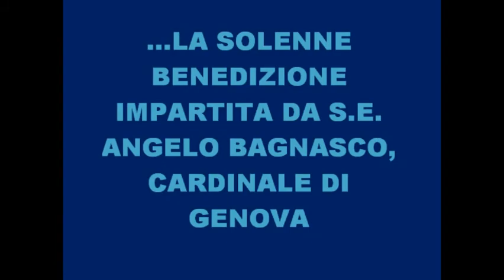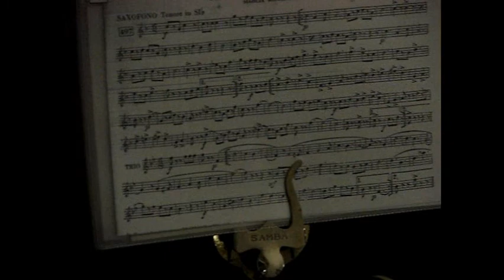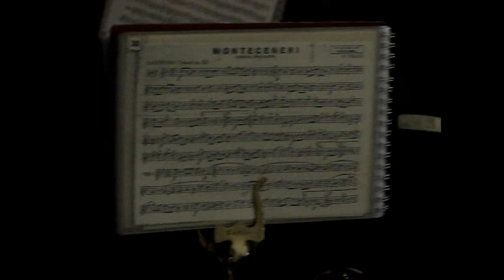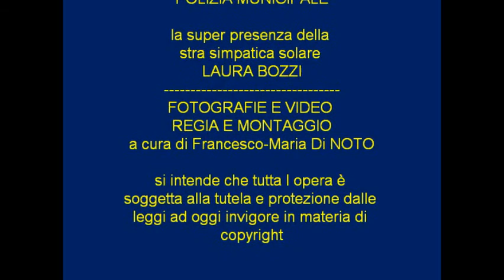13 giugno 2010 - S. ANTONIO - FESTA - GENOVA BOCCADASSE -CARD. ANGELO BAGNASCO